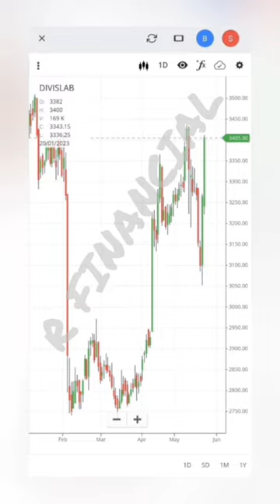@R_FINANCIAL_-Divi's Laboratories